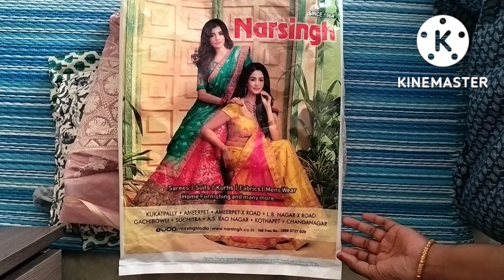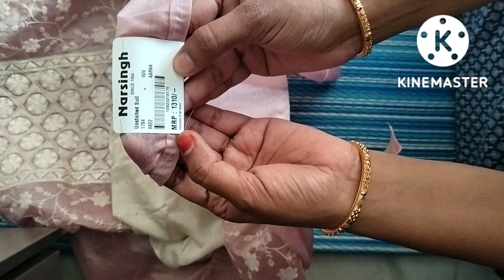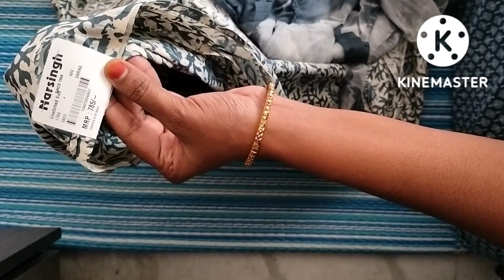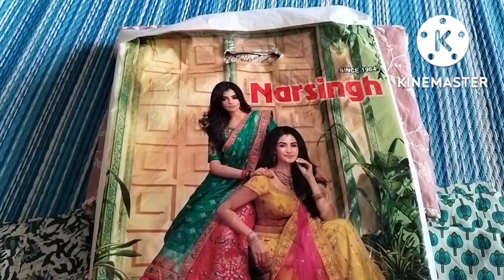latest dress material from narsingh // LBnagar